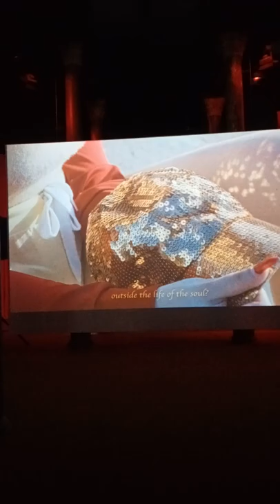Diane severin nguyen